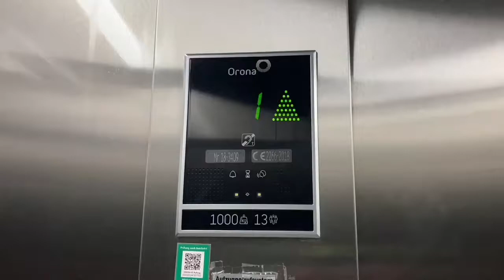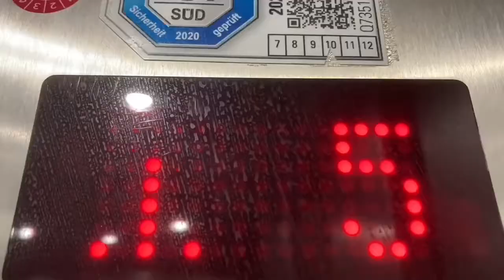OTIS Rolltreppe In Woolworth Laden in München Silberhornstraße